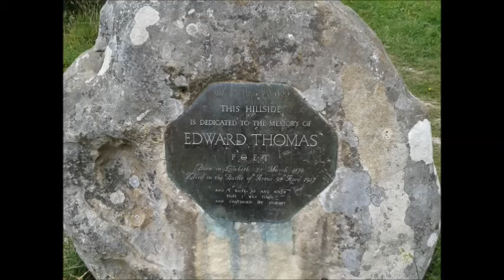The New House [EDWARD THOMAS poem set to music]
The pictures were taken yesterday on a walk from Steep Church up the Ashford Hangers to the Edward Thomas memorial. These were paths walked by Thomas himself when he lived here.

THE NEW HOUSE (Edward Thomas)
Intro: F#m Bm A E F#m Bm A C#7

F#m Bm
Now first, as I shut the door,
A
     I was alone
E
In the new house; and the wind
F#m
     Began to moan.

F#m Bm
Old at once was the house,
A E
      And I was old;
F#m Bm
My ears were teased with the dread
C#7
      Of what was foretold,

A G D Em
Nights of storm, days of mist, without end;
F#m Bm
      Sad days when the sun
D Em C#m F#m
Shone in vain: old griefs and griefs
C#m F#
      Not yet begun.

Intro instrumental

D A
All was foretold me; naught
Em F#m
      Could I foresee;
Bm A
But I learned how the wind would sound
Em A
      After these things should be.

Intro Instrumental end on F#m